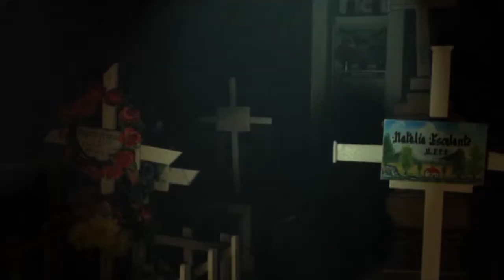NOTIVISION BLOQUE 3 30 01 2018